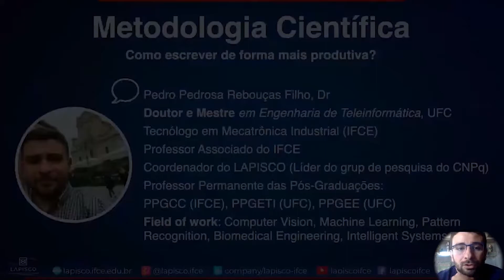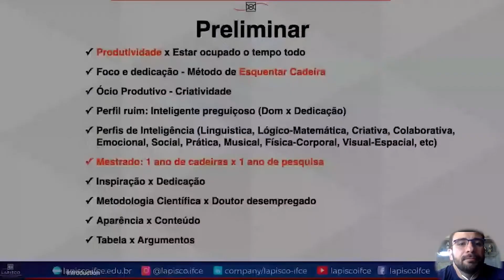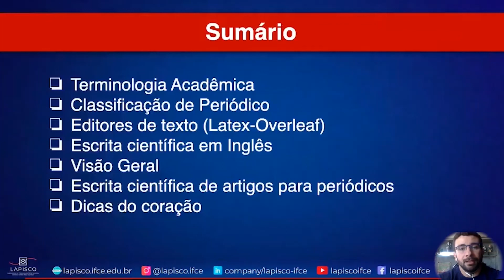Dia 1 - Preliminar - Curso de Escrita Científica - Trainee LAPISCO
Olá, boa tarde. Quem vos escreve é o prof. Pedrosa Pedrosa, pesquisador do LAPISCO e atual coordenador do mesmo. Hoje, iniciaremos o curso de escrita científica do LAPISCO.
O curso é sobre escrita científica, mas escrever artigos para periódicos é mais que colocar sentenças organizadas em um documento. Escrever um artigo é o auge de uma pesquisa, onde você consolida toda sua caminhada dentro de uma linha de pesquisa, em que você resume tudo que estudou de forma clara, objetiva e embasada. Então, iremos neste curso mais do que explicar como escrever artigos, iremos explicar todo o caminho dentro dessa caminhada, desde como você deve encarar seu problema, seus objetivos e como se manter dentro da área acadêmica de forma produtiva, principalmente evitando possíveis problemas. A caminhada até a publicação do seu artigo é composta por diversos diálogos, pois terá que conversar com diversos colegas, principalmente com seu orientador, revisores e editores do seu artigo e até mesmo sua banca de avaliação do seu trabalho (caso seja um artigo que irá gerar um TCC, monografia, dissertação ou tese).
Ressalto que durante todos os módulos, evitei dar meu ponto de vista sobre os assuntos polêmicos, pois minha idéia é apresentar o meio acadêmico como um todo. Assim, pode escolher seu caminho acadêmico de forma mais segura, evitando problemas e sendo mais produtivo.
Sendo assim, a aula de hoje é uma visão geral da sua caminhada, onde falo estas mesmas palavras para meus colegas e amigos no dia a dia. Entendam que este é meu ponto de vista de como vejo a área acadêmica, em que explicar todo o caminho é necessário para se chegar na escrita final da sua pesquisa.